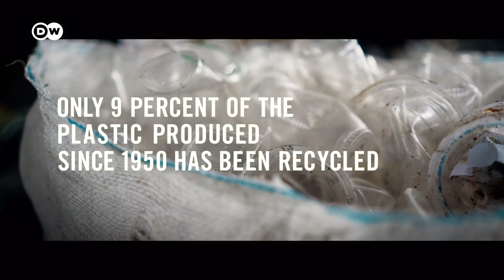Sustainable business, rethinking growth - Founders Valley (1/3) | DW Documentary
An entire generation of young people is rejecting the idea of unlimited economic growth on a planet with finite resources. Among them are social entrepreneurs in Indonesia looking for ways to do business that don’t harm the environment.

The poles are melting. Sea levels are rising. Dozens of species go extinct every day. Environmental migration is already happening on a vast scale. It’s long past time to admit that the biggest threat humanity faces is climate change. In this episode of ‘Founders Valley’, we talk with Indonesian entrepreneurs trying to alter the rules of the game. They’re determined to run profitable businesses that are part of the solution, rather than part of the problem. We desperately need new sustainable concepts in business – but can humanity change?